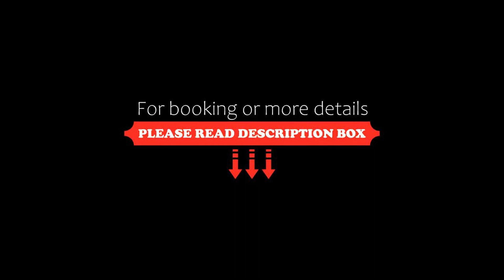Westmorland Inn, Bowness-on-Windermere, United Kingdom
About Property:
Set in Bowness-on-Windermere and with World of Beatrix Potter reachable within 200 metres, Westmorland Inn offers express check-in and check-out, non-smoking rooms, a restaurant, free WiFi throughout the property and a bar. This 3-star hotel offers luggage storage space. The hotel features family rooms.
At the hotel, every room includes a desk, a flat-screen TV, a private bathroom, bed linen and towels. The units will provide guests with a wardrobe and a kettle.
Lake Windermere is 5 ...
Property Type: Hotel
Address: Lake Road Bowness On Windermere, Bowness-on-Windermere, LA23 3AP, United Kingdom
Searching For
1. Westmorland Inn - Bowness-on-Windermere - United Kingdom
2. Westmorland Inn - Bowness-on-Windermere - United Kingdom Address
3. Westmorland Inn - Bowness-on-Windermere - United Kingdom Rooms
4. Westmorland Inn - Bowness-on-Windermere - United Kingdom Amenities
5. Westmorland Inn - Bowness-on-Windermere - United Kingdom Offers and Deals
Audio Credit:
Track Title: Blank Slate
Artist: VYEN